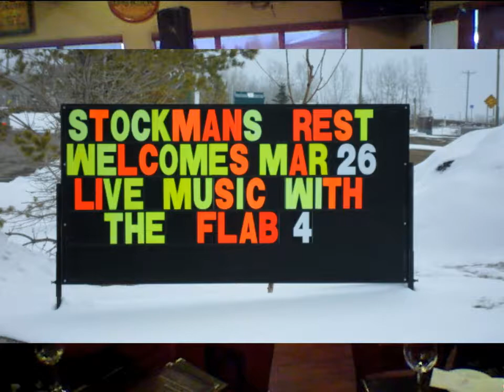Flab Four at Stockmans 26_03_11 Set 1 - 1_4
Flab Four at the Stockman's - March 26, 2011